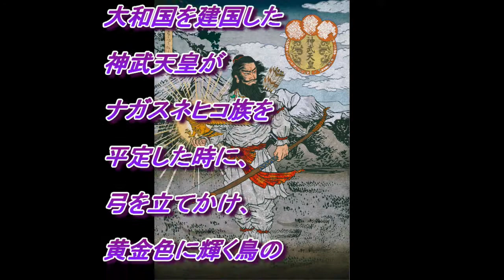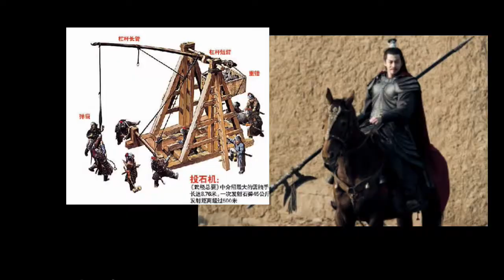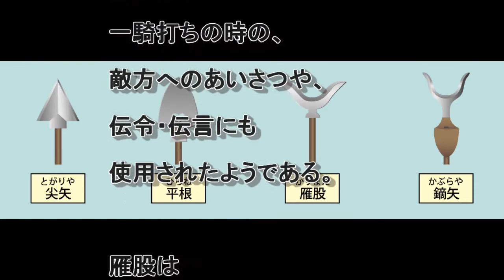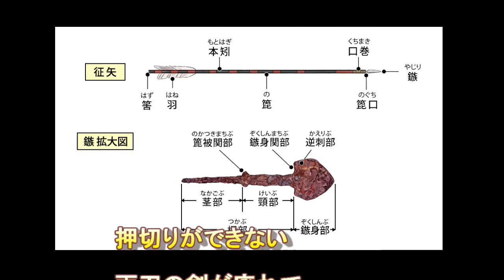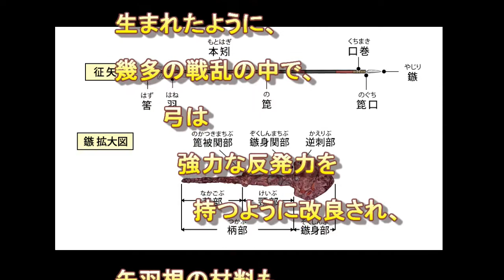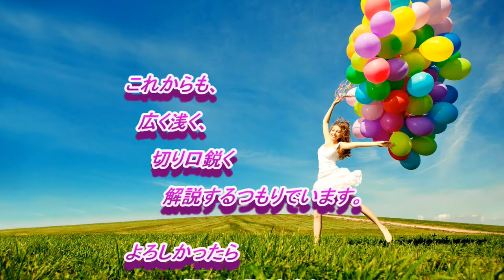弓矢の歴史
CyberLink PowerDirector 17 から米国の大統領選挙の経過に興味を惹かれて、仕上げるのが遅くなったが、弓にまつわる話をしたいと思う。日本神話に登場する事件から、解説したいと思っている。